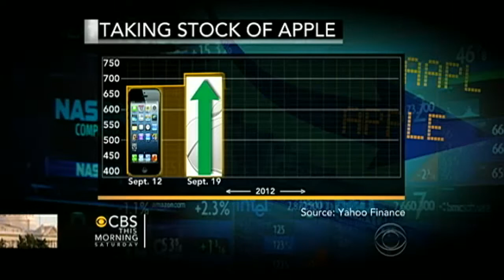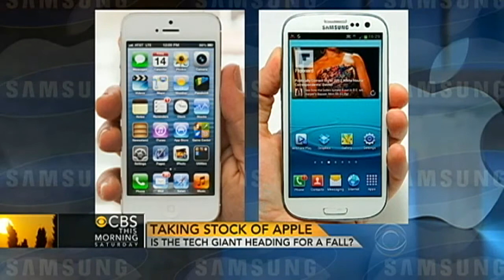Is Apple's rise over?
Since the launch of the iPhone 5, Apple's stock prices have gone down, and there's been strong competition by Samsung and an internal executive shakeup. Anthony Mason and Rebecca Jarvis ask tech journalist David Kirkpatrick and Reuters Mediafile columnist John Abell if Apple's best days are over.